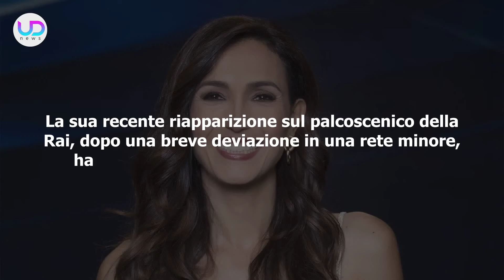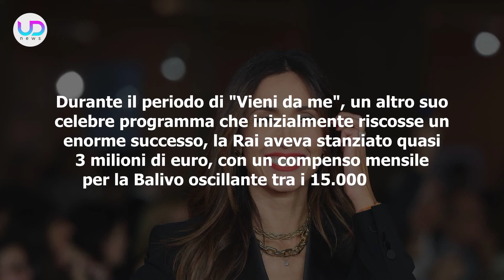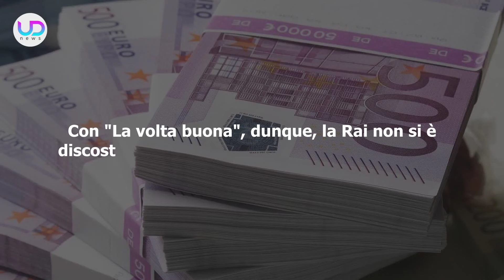Caterina Balivo, Rai: Ecco Quanto Guadagna!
Caterina Balivo è ritornata in casa rai dopo un periodo di assenza. Ma quanto percepisce di stipendio la conduttrice? Ecco la somma strepitosa!